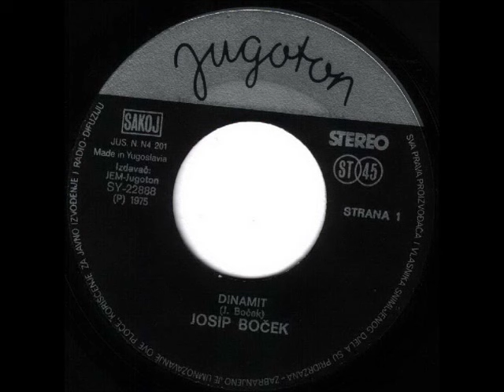Josip Boček - Dinamit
Josip Boček -- Dinamit / Sve Će Biti Bolje

Label: Jugoton
Catalog#: SY 22888
Format: Vinyl, 7", Single
Country: Yugoslavia
Released: 1975
Genre: Rock
Style: Classic Rock